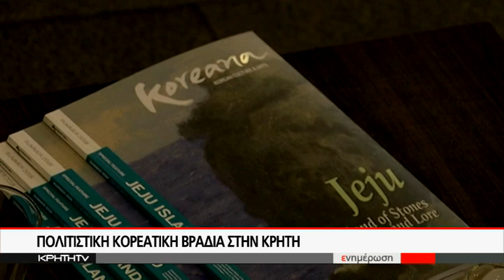ΠΟΛΙΤΙΣΤΙΚΗ ΚΟΡΕΑΤΙΚΗ ΒΡΑΔΙΑ ΣΤΗΝ ΚΡΗΤΗ